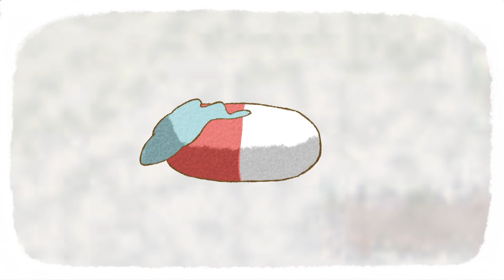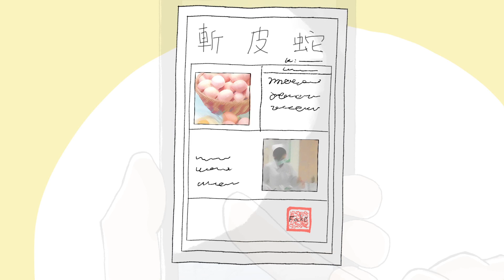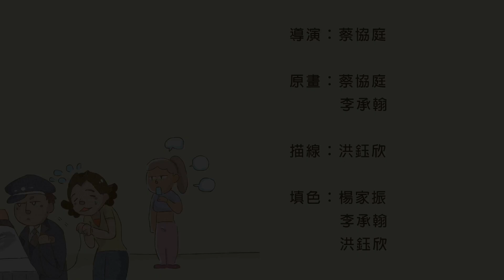2018 巴哈姆特 ACG 創作大賽 - 動畫組 - 寶島良藥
作品名稱：寶島良藥

作者名稱：超自然海豚汁

作品簡介：
外傭瑪莉亞每天會推主角老爺爺一起去公園與其他老人家聊天，老爺爺們邊聊邊嘗試如何用奇怪療法治病。以數分鐘的短劇分成數集，看看老人每集在廟口做了什麼吧！